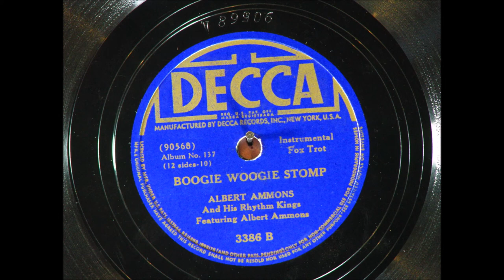Cleo Brown Albert Ammons Decca 3386 Pinetop's Boogie Woogie Boogie Woogie Stomp